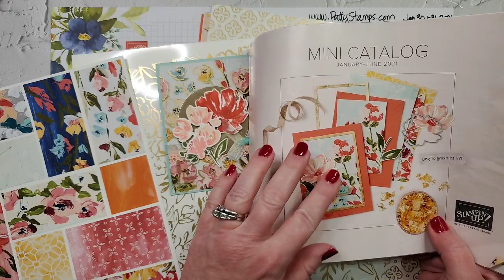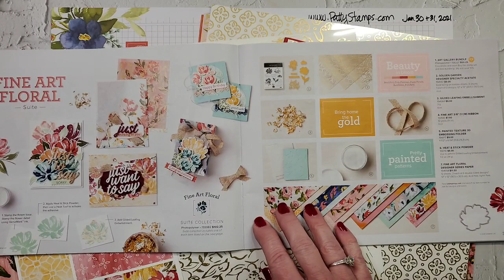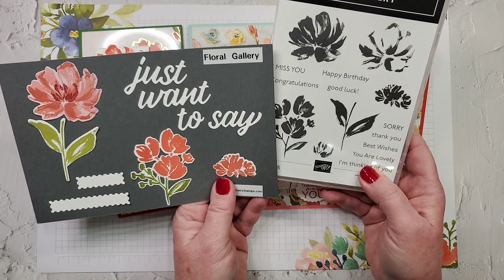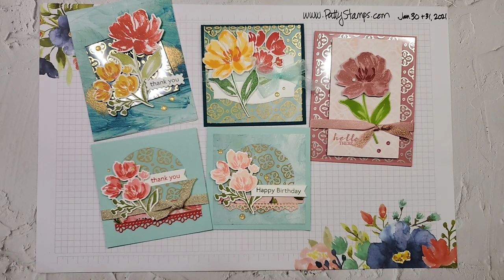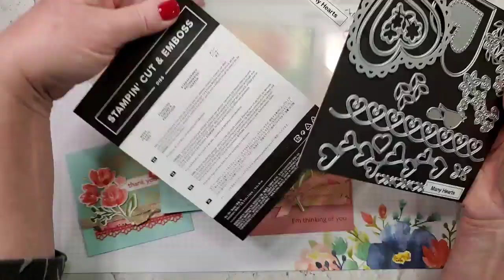How to use Golden Garden Acetate overlays on Fine Art Floral DSP cards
Learn how to use Stampin' Up! Golden Garden Acetate overlay sheets on Fine Art Floral designer paper to make cards! Tips, tricks and tons of ideas from Patty Bennett
S H O P Stampin' Up!
Fine Art Floral 12" X 12" (30.5 X 30.5 Cm) Designer Series Paper [154558] - Price: $11.50

Stampin' Up! video tutorial by Patty Bennett.